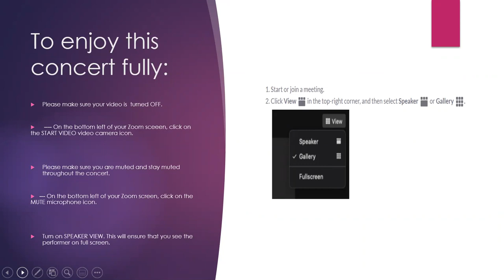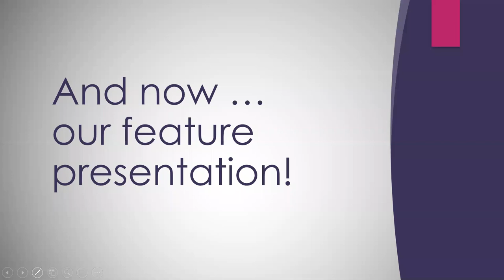Spotlight Cabaret Concert 2021 6/18/21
Directed by Beverly O'Regan Thiele
Music Direction by Taylor Burkhardt

Those by William Bolcom
Hayley Zavada
Sabor a mí by Álvaro Carillo
Luisana Rivas
Anyone by William Bolcom
Hayley Zavada
Someone to Watch Over Me by George and Ira Gershwin
Forrest Bunter
Skylark by Johnny Mercer and Hoagie Charmichael
Sarah Dailey
Food Song #1 by William Bolcom
Hayley Kukulis and Hayley Zavada

Nanna’s Lied by Kurt Weill and Bertolt Brecht
Hayley Kukulis
PS I Love You by Gordon Jenkins and Johnny Mercer
 Katherine Snyder
Youkali by Kurt Weill and Roger Fernay
Sabrina Ellis